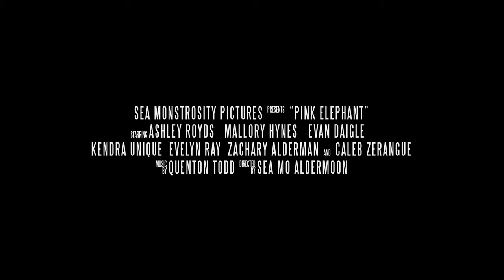PINK ELEPHANT (2023) | Official Trailer 2 | Sea Monstrosity Pictures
An angsty Katrina relief volunteer befriends a hallucinating alcoholic and plays a joke on a religious volunteer in a dark comedy about the power of intention.